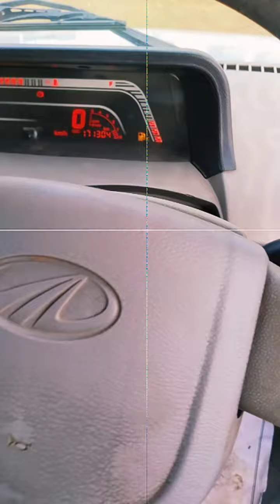2018 Mahindra BOLERO SLX Hubli